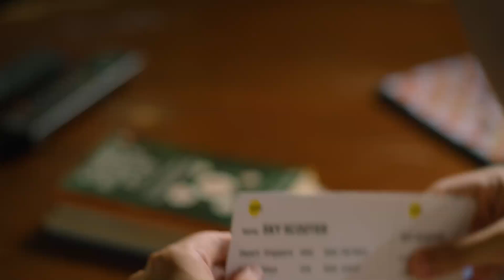How to Take Control of Life's Surprises with Booking Flexibility - Scoot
Baby, Bye, Bye, Bye. 👋 Breaking up 💔 is hard to do, but changing the name on your tickets doesn't have to be. If you ever change your mind, it’s easy to do so with Booking Flexibility. This you gotta see!

ScooTube brings you funny travel hacks, top secrets for Scooting around the world, and frequent flying tips that you’ll wish you knew earlier. All you have to do is sit back, relax, and enjoy the journey.

When you’re ready to escape the ordinary, just head over for the latest Scoot airfare deals!